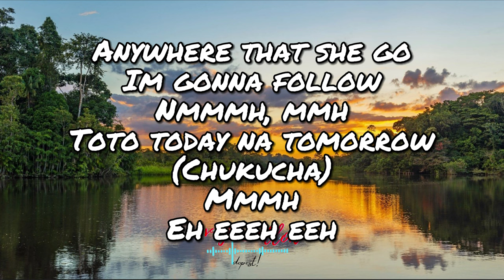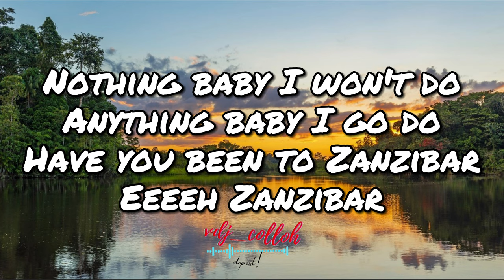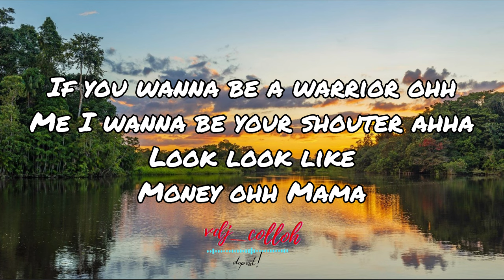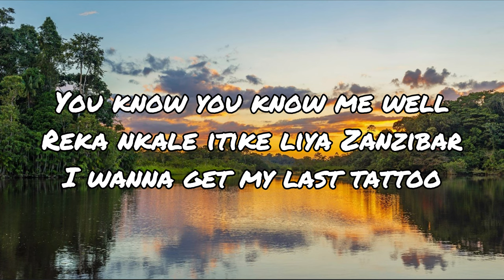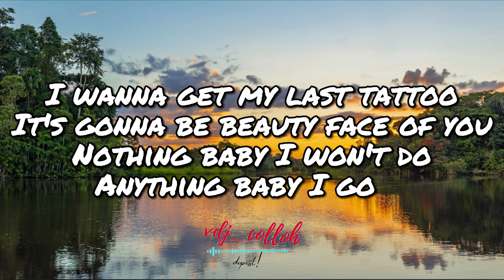Harmonize - Zanzibar Ft Bruce Melodie (Lyrics)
(Zanzibar Lyrics ✍️)

Cough cough
Yaw yaw
(Eeh nhee)

I swear she make me kolo el
Her body shape like yolo
(Yolo queen yolo)
Mmmh
Anywhere that she go
Im gonna follow
Nmmmh, mmh
Toto today na tomorrow
(Chukucha)
Mmmh
Eh eeeh eeh
Baby am tryna to get your attention
That's why I wanna take you vacation
Can you guess your next location
Zanzibar ah

I wanna get my last tattoo
It's gonna be beauty face of you
Nothing baby I won't do
Anything baby I go do
Have you been to Zanzibar
Eeeeh Zanzibar
I wanna take you to Zanzibar
Eeeeh Zanzibar
Eeeeh Zanzibar
Eeeeh Zanzibar

If you wanna be a warrior ohh
Me I wanna be your shouter ahha
Look look like
Money ohh Mama
Nobody hits me like you do
Niba ushaka leupe
(Tunywe tutalewa)
Niyo niari sober
Unielewa
Ohh baby
You know you know me well
Reka nkale itike liya Zanzibar
It's gonna be pretty face of you
Everything baby I go do

Eeeeh Zanzibar
Eeeeh Zanzibar
Eeeeh Zanzibar
Eeeeh Zanzibar

Elee
Eeeeh Zanzibar
El
Cough cough
Eeeeh Zanzibar
Yaw yaw
Eeeeh Zanzibar
Eeeeh Zanzibar
Eeeeh Zanzibar

tags;
harmonize zanzibar
zanzibar harmonize
harmonize zanzibar lyrics
zanzibar harmonize lyrics
zanzibar lyrics
harmonize Ft bruce melodie
harmonize ft bruce melodie lyrics
zanzibar harmonize ft bruce melodie
harmonize new song
harmonize songs
tanzania music, afrobeat music
Africa music